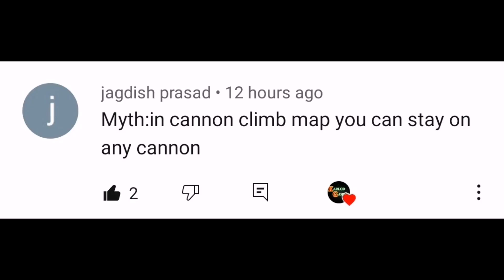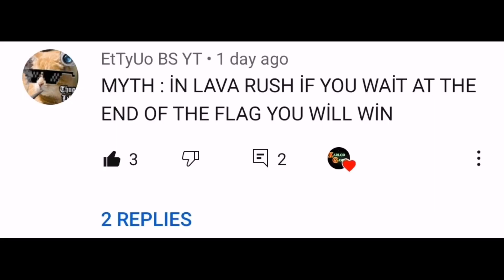NEW TELEPORTATION TRICK IN LAVA RUSH MAP | MYTH BUSTERS #2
SONG NAME = TH3 DARP X GODMODE SAMURAI

INTRO BY = INTRO MAKER